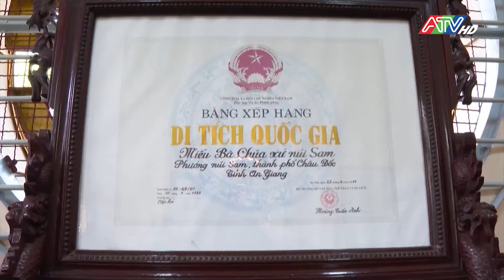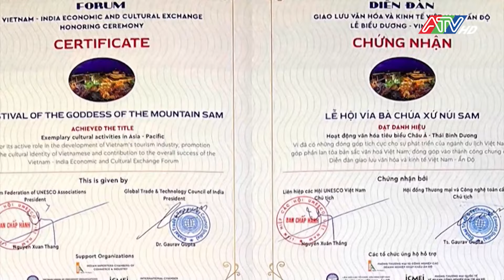Lễ hội Vía Bà Chúa xứ núi Sam và hành trình đến Unesco | Đài Truyền hình An Giang